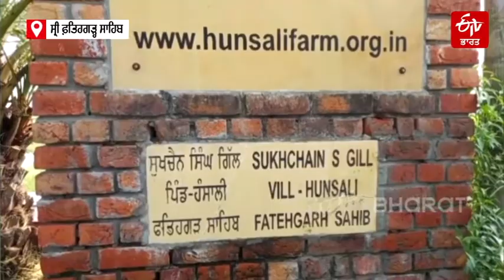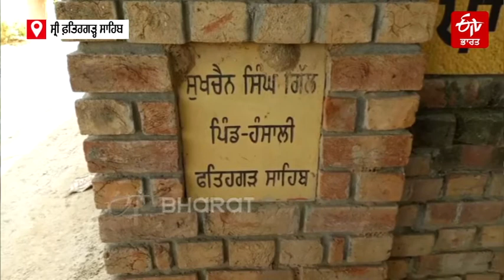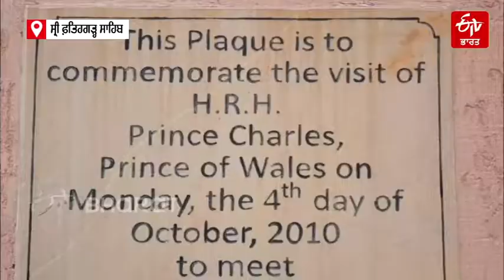Organic farming is becoming a source of inspiration | ਜੈਵਿਕ ਖੇਤੀ ਕਰ ਸੁਖਚੈਨ ਸਿੰਘ ਬਣ ਰਿਹਾ ਪ੍ਰੇਰਨਾਸ੍ਰੋਤ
ਜੈਵਿਕ ਖੇਤੀ ਕਰ ਸੁਖਚੈਨ ਸਿੰਘ ਹੋਰ ਕਿਸਾਨਾਂ ਲਈ ਵੀ ਬਣ ਰਿਹਾ ਪ੍ਰੇਰਨਾਸ੍ਰੋਤ

ਸੁਖਚੈਨ ਸਿੰਘ ਗਿੱਲ ਨੇ ਜੈਵਿਕ ਖੇਤੀ ਨੂੰ ਅਪਣਾ ਕੇ ਮੰਡੀ ਬਣਾ ਰੱਖੀ ਹੈ। ਗਿੱਲ ਨੇ ਖੇਤੀ ਦੇ ਨਾਲ-ਨਾਲ ਡੇਅਰੀ ਫ਼ਾਰਮ ਬਣਾ ਰੱਖਿਆ ਹੈ, ਜਿਸ 'ਚ ਗਾਂ ਦਾ ਗੋਬਰ ਇਕੱਠਾ ਹੋਣ 'ਤੇ ਉਸਨੂੰ ਖੇਤਾਂ 'ਚ ਖਾਦ ਲਈ ਇਸਤੇਮਾਲ ਕੀਤਾ ਜਾਂਦਾ ਹੈ। ਪੂਰੀ ਖ਼ਬਰ ਪੜ੍ਹੋ ...